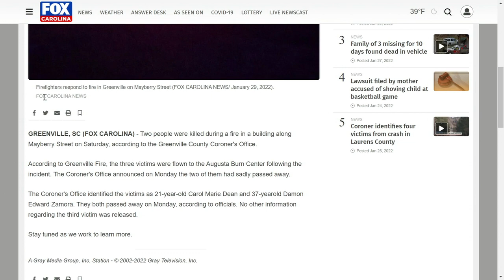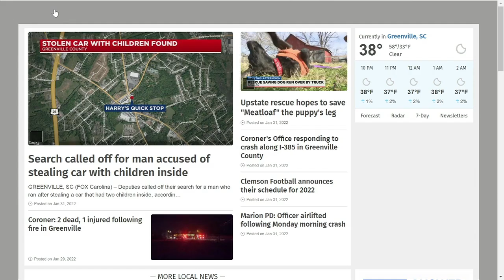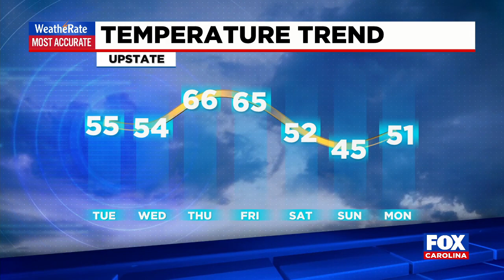10 PM News Update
The latest from FOX Carolina